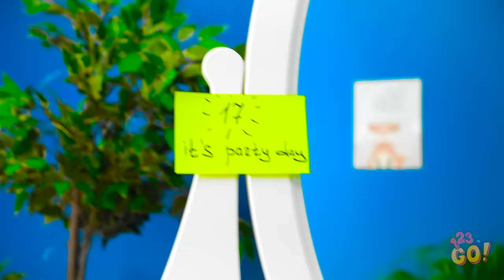COOL BEAUTY AND MAKE UP HACKS || Girly Hacks And Beauty Tricks by 123 GO!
They say beauty is pain, but does it really have to be that complicated? Aw, don’t worry, girl! We have some fresh beauty hacks coming your way!

Which of these beauty hacks are you going to try out first? We’re dying to turn our favorite eyeshadow into lipstick!